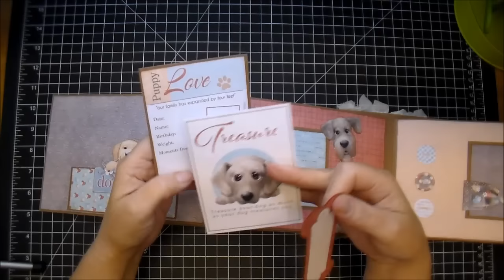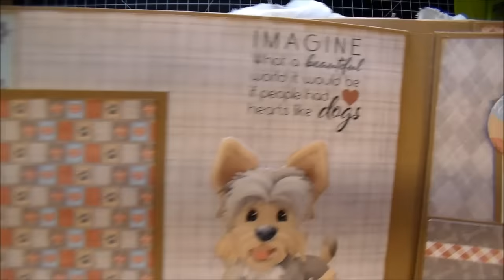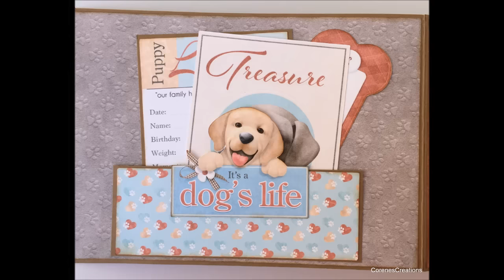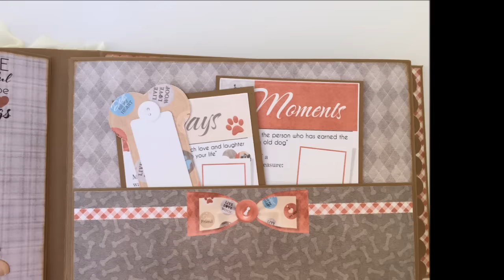Dog lover mini album!